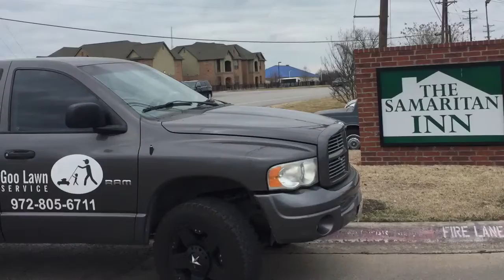Goo Lawn Service making a difference !!!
Goolawnservice.com McKinney Texas lawn care